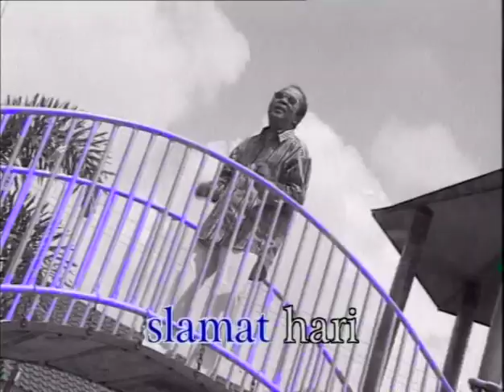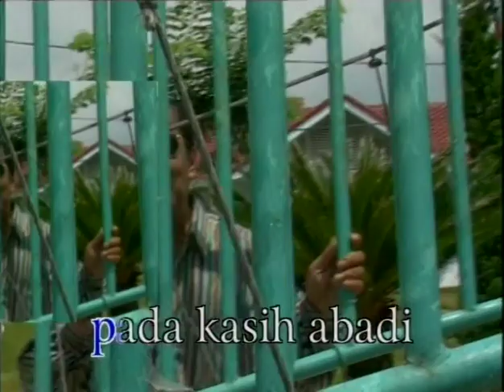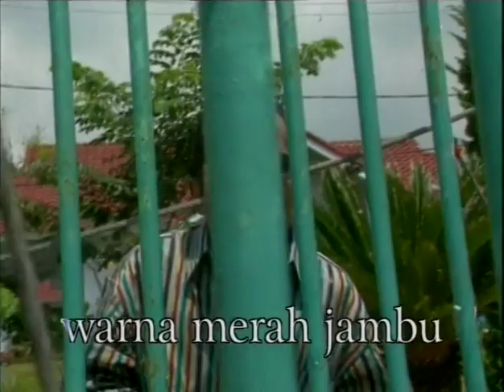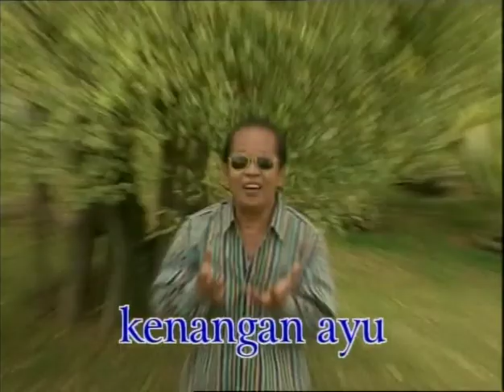Onny Suryono - Hadiah Ulang Tahun (Official Music Video)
Official Music Video, Onny Suryono - Hadiah Ulang Tahun

Judul : Hadiah Ulang Tahun
Artis : Onny Suryono
Cipt. : S. Warno

Lirik Lagu, "Hadiah Ulang Tahun"

Kutuliskan kata mesra pada kasih abadi
Kuberikan pada kasih, hadiah menarik hati
Indah nian saputangan warna merah jambu
Terimalah persembahan di ulang tahunmu

Saputanganku warna merah jambu
Saputanganku membawa semua kenangan ayu
Oh, ya?

Kuucapkan s'lamat hari ulang tahun padamu
Kuberikan pada hari ulang tahun bagimu
Hati riang, resah hilang, sedih t'lah berlalu

Kuucapkan selamat hari ulang tahun padamu
Kuberikan hadiah hari ulang tahun bagimu

Kenangan ayu (oh, ya?)
Kenangan ayu
Kenangan ayu